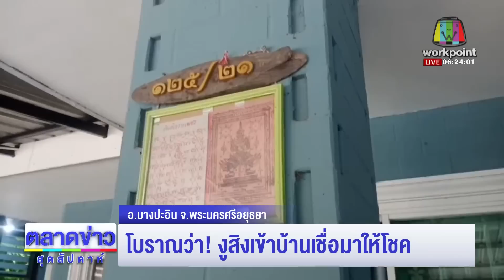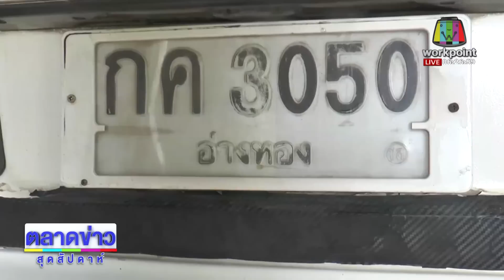ลุ้นเลขเด็ด ‘กวักมรกต’ แตกกิ่งสีขาว | ข่าวเวิร์คพอยท์ 15 ก.ค. 66